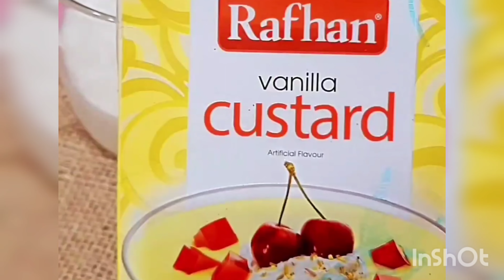Vanilla Custard Cake at Home | Custard Cake Bnane ka Tarika | How to make Vanilla Custard Cake